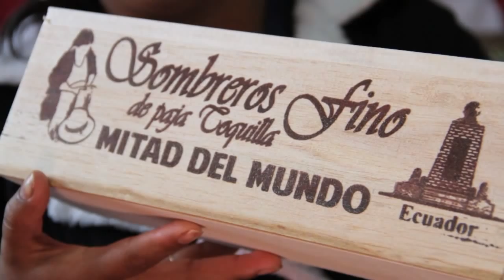CIUDAD MITAD DEL MUNDO